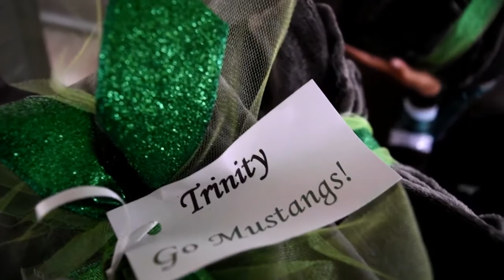We're going to state ! | Vlog 3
We qualified to go to state next weekend.